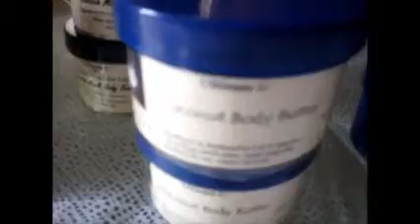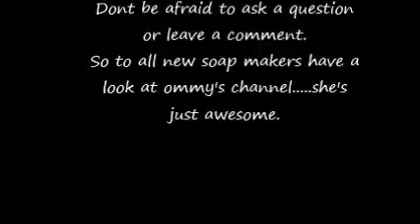Making 100% Goat Milk Soap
Hi this is Makeisha From Ultimate U , thanking u all for taking time to watching this video , I did say i would show how i make milkk soap..so here it is.. This is 77 Oz. batch of soap.Superfatted by 6%.natural colorant infused in sunflower oil. I always try to use natural colorants because i want my soap as natural as possible. My mixing temperatures are Oils:room temparature and lye:130F.
This Soap has:   Goat Milk
                          Olive oil
                          Coconut oil
                          Caster oil
                           Jojoba oil
                           Shea butter